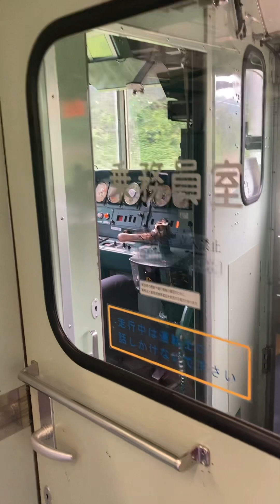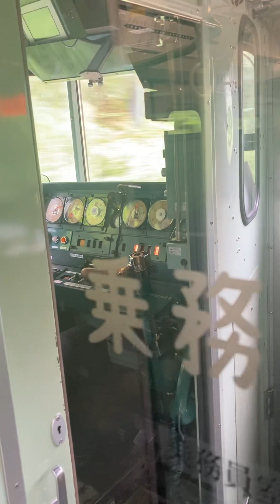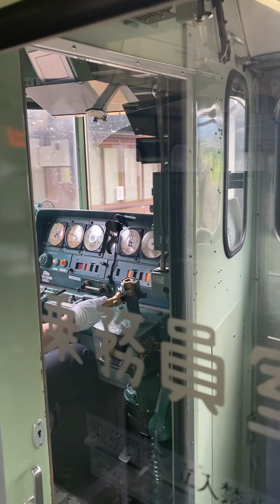Further along on the train to Mure Village, Japan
Further along and arriving at Mure Village Station on Friday afternoon, July 14th, 2023.

Konnichiwa! :)